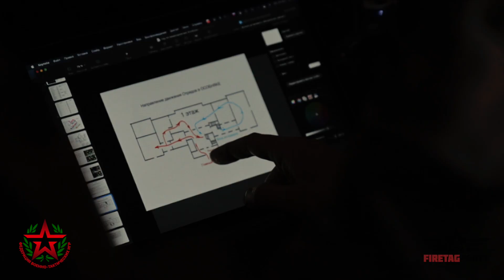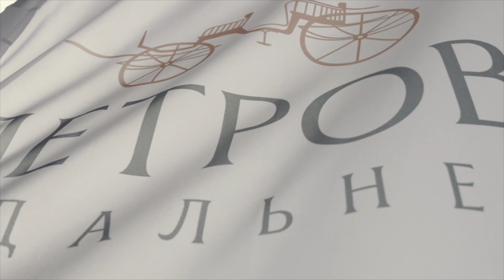Открытие летнего сезона игр комбатстрайк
24.04.21 на территории закрытого коттеджного посёлка "Петрово-Дальнее" состоялась игра от ФВТИ Москва, Firetagparty и Михаила Галустяна!

Легенда:
На территории Коттеджного посёлка «Дальний» происходит Боестолкновение оперативников двух конкурирующих Охранных структур за влияние в регионе. Переменный успех каждой из сторон приводит к частому переходу Особняка из рук в руки. Кто же закрепится в посёлке, доказав авторитет, поставив точку в противостоянии, избежав потерь среди заложников.

Благодарим партнёров мероприятия Росгвардию за оперативную поддержку и профессиональный подход! Penny Lane Realty за невероятные локации. Боровинских Дмитрия за великолепное видео.